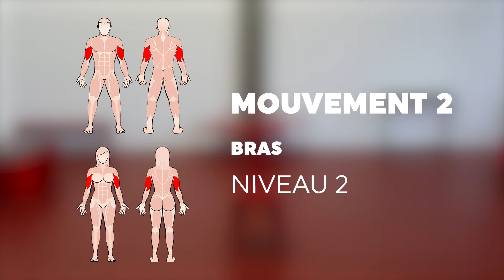Séance de sport à la maison - CIRCUIT TRAINING NIVEAU 2 - Sport santé Grand Chalon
Depuis quelques années déjà, la Direction des sports et l’Espace santé  prévention du Grand Chalon encouragent la pratique du « sport-santé » à travers des programmes d’animations.  Ces programmes s’adressent aux personnes atteintes de maladies chroniques, aux séniors ou aux enfants en situations de surpoids.

En 2021, l’équipe « sport-santé » étend son champ d’actions et propose des cessions vidéos d’étirements et de renforcement musculaire accessibles à tous. L’objectif est d'encourager la pratique d'une activité régulière et de lutter contre la sédentarité qui a augmenté significativement suite aux confinements successifs de la crise sanitaire.

Chaussez les baskets, faites un peu de place dans le salon (ou au bureau), choisissez votre niveau : c’est facile, c’est parti !

Toutes les infos pratiques sur les services du Grand Chalon